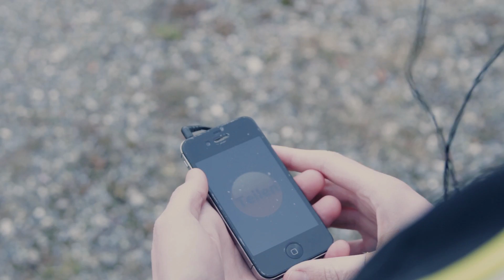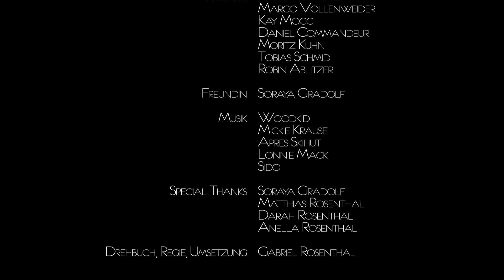Teile Hüt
Hausaufgabe zum Thema "Teilen"
Aufnahmeverfahren ZHdK/Design/CAST

Danke a All wo mich bi dem Projekt unterstützt hend! :D

Morris Weckherlin, Stephan Locher, Marco Vollenweider, Kay Mogg, Daniel Commandeur, Moritz Kuhn, Tobias Schmid, Robin Ablitzer, Soraya Gradolf, Matthias Rosenthal, Darah Rosenthal, Anella Rosenthal